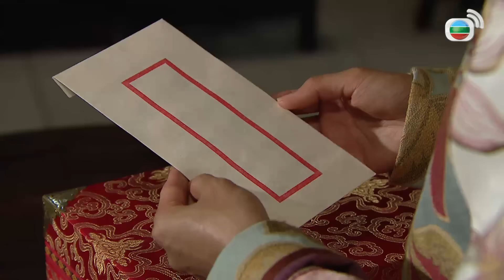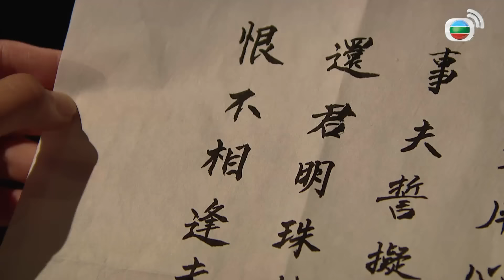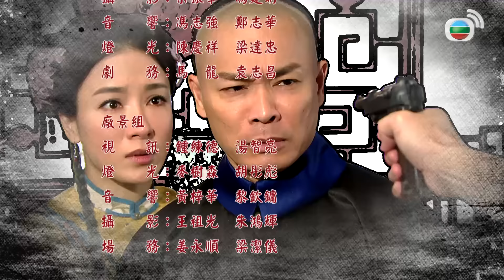TVB រាជពេទ្យរជ្ជកាលឆេងចុងក្រោយ 10/20 | រឿងភាគហុងកុងនិយាយខ្មែរ｜2016｜The Last Healer In Forbidden City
TVB រឿងភាគ - រាជពេទ្យរជ្ជកាលឆេងចុងក្រោយ ( The Last Healer In Forbidden City ) | Roger Kwok, Tavia Yeung | TVBCambodiaDrama | សាច់រឿងនិយាយពីរាជពេទ្យ To Chung សុំអោយអ្នកតឆ្អឹង Fuk Ling ព្យាបាលប្រពន្ធគាត់ Hung Bak-hap អោយបំបាត់ការឈឺចាប់។ ដោយការស្ងើចសរសើរ, គាត់បានរោបចំអោយ Fuk Ling ក្លាយជាជំនួយការរបស់រាជិនី, ដោយមិនដឹងថា នាងមានអាថ៌កំបាំងពីក្រោយខ្នង។